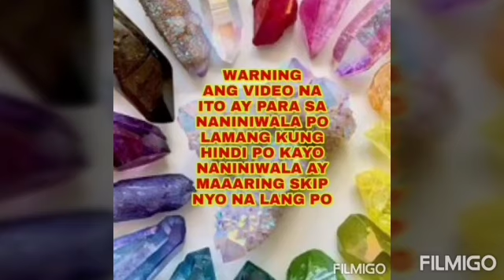Papaano mabawi ang inagaw na PAGMAMAHAL-Apple Paguio7